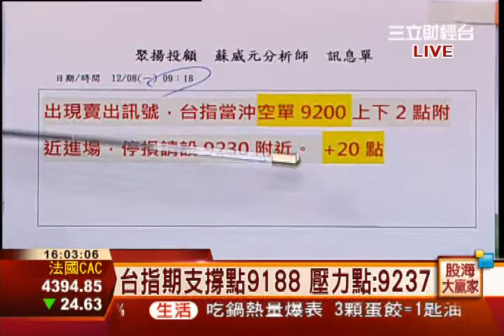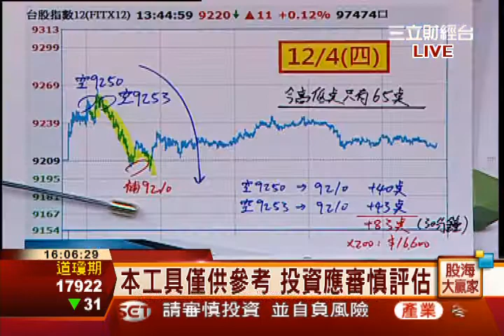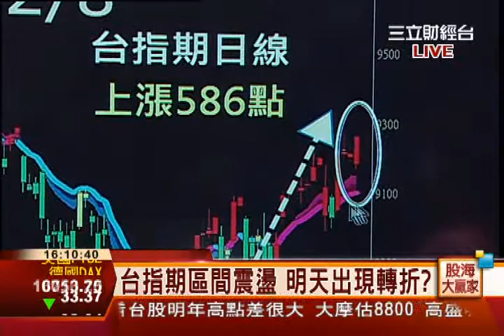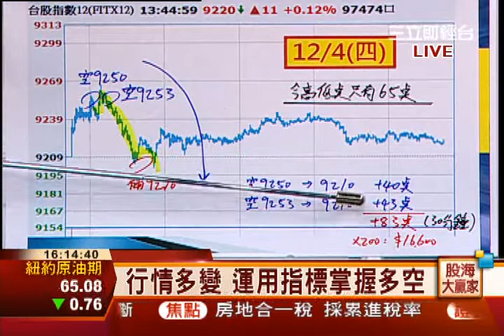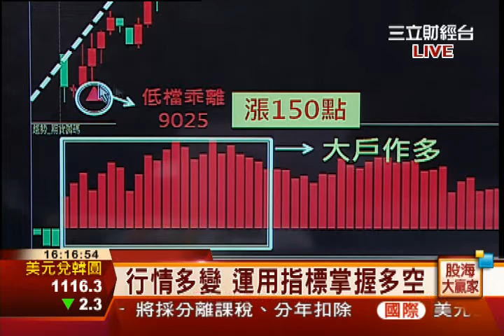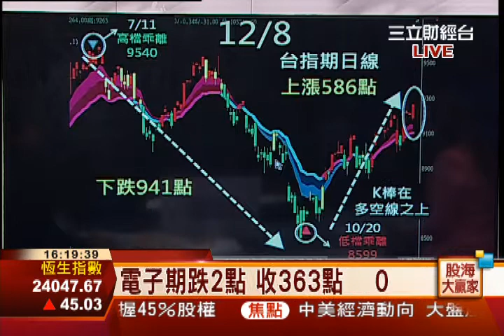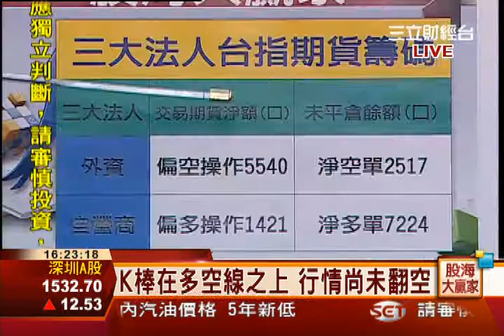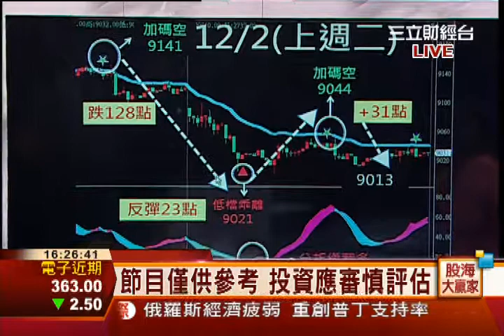蘇威元-1208 K棒在多空線之上 行情尚未翻空 明天出現轉折?∣股海大贏家∣三立財經台CH88